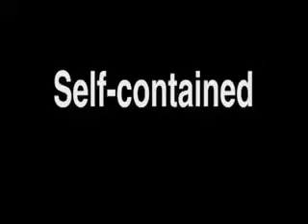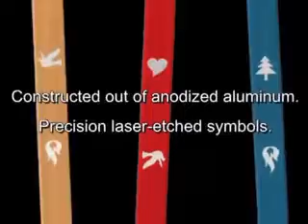Fortune Sticks (Tenyo Elite)